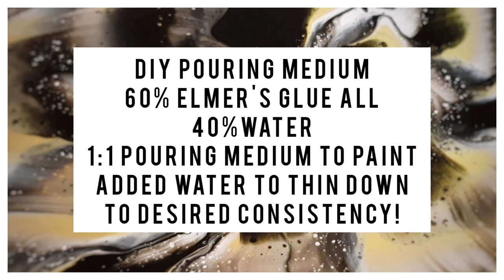Acrylic Dip / Sunday Challenge with Mark Guildea Art / Acrylic Pouring Techniques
Probably the worst dip on the internet! lol I tried to save it! I wasn't level and used WAY to much paint! Sunday Challenge with Mark Guildea Art! Challenge for this Sunday "The Dip"!

Mark and I will be doing a challenge every sunday! Be sure to stop by his channel to check out his results from this Sundays challenge.

Fluid Art Apparel! Check it out the Art for Chaos shope

(this is the online course I took to learn the Sheleeart Technique)

*Shop with me on Amazon (Link Below)

$5.00 off the LOLI VEFE Mat JUMBO OR MEGA
CODE: Erica5